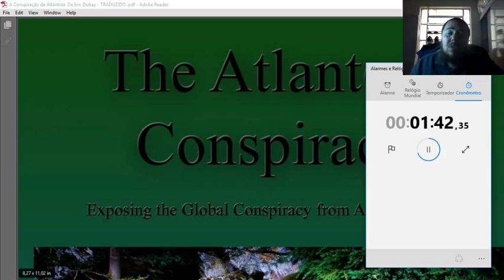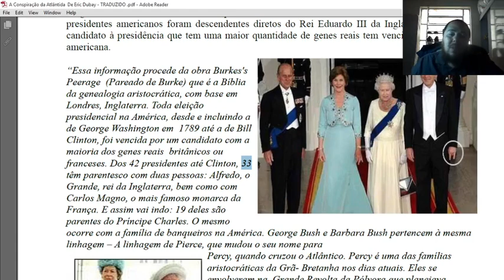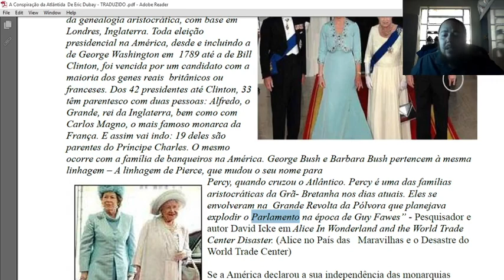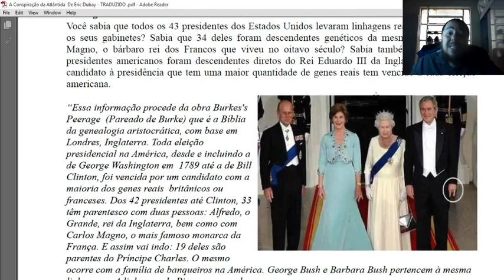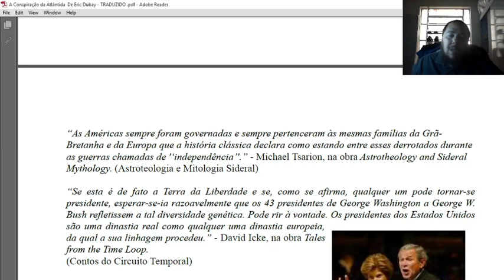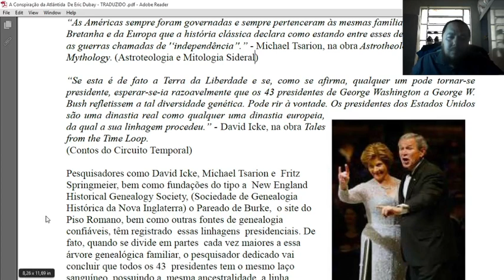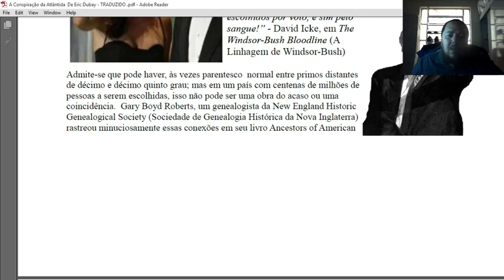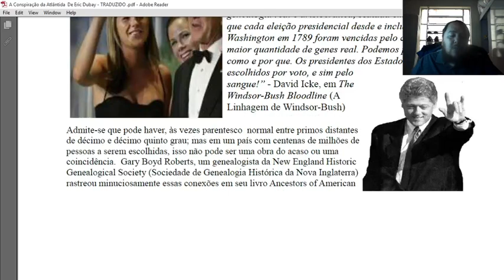277| A C0NSP1RAÇÃO DA ATLÂNTIDA| GENEALOGIA PRESIDENCIAIS| PARTE 01